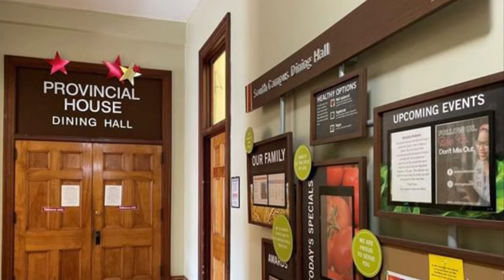Food struggles on UMSL’s campus